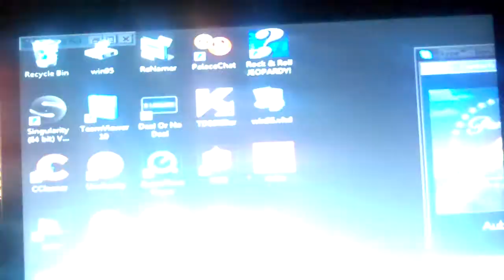Rock & Roll Jeopardy PC Game 1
It is time for Rock & Roll Jeopardy for the PC. We are going to give the game another shot of hopes we will get the answers to the question. How much we will get at the end? Watch to find out and we hope you like the game and we will see you in my next video. :)